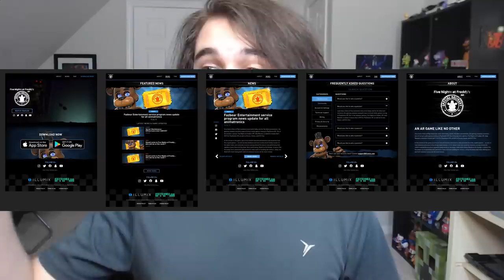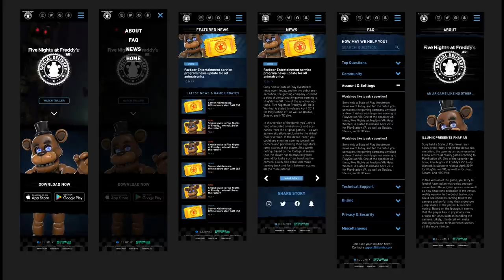FNaF AR Cut Content Illumix DOESN'T Want You To See... (Funtime Freddy, Lefty, & MORE!)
Five Nights at Freddy's AR (FNAF AR) Special Delivery Cut and Scrapped Content that Illumix DOES NOT want you to see!!